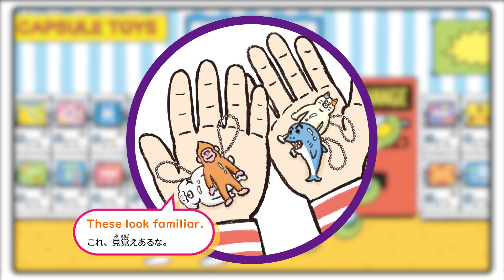What’s up? English カプセルの中身は？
今月のフレーズCan we _____ .（～してもいいですか？/～しませんか？）「ガシャポン」とも呼ばれるカプセルに入ったおもちゃを、「カプセルトイ」と言うんだけど、買ってもらったことがある人はいるかな？この日はお兄ちゃんも買ったみたい！中身は・・・？＝2023年6月15日付　読売KODOMO新聞掲載